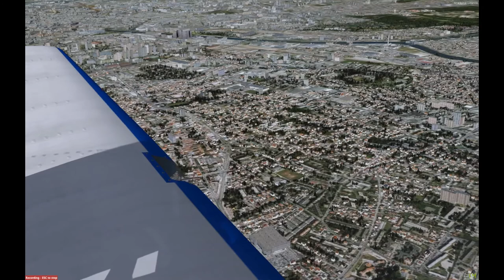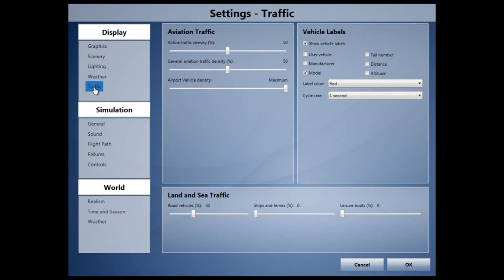De Toussus à Lognes, 1er vol Sud - Sud/Est de Paris en FULL HD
Vol en banlieue sur la scène "France VFR Paris - Ile de France".

Découverte et 1er atterrissage à Lognes : ah bon, c'est comme ça que ça s'appelle ??!!

Encore un test de la configuration sur un vol court, paramètres fournis à la fin.